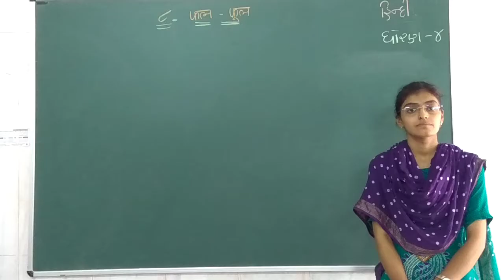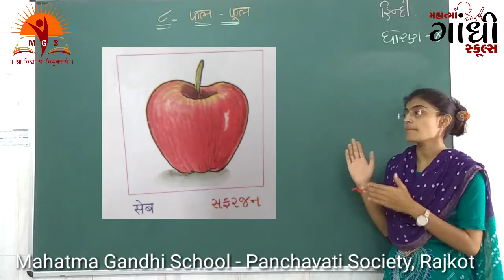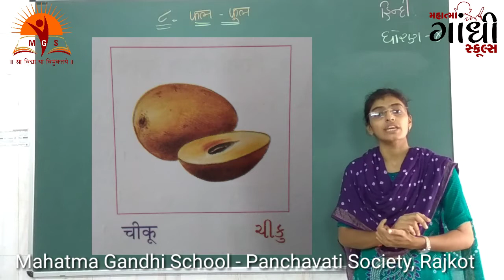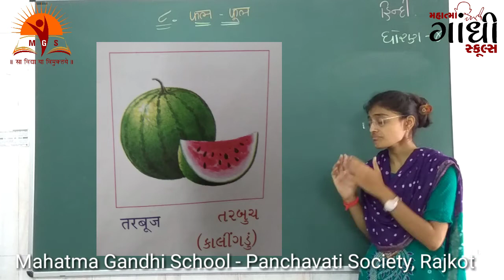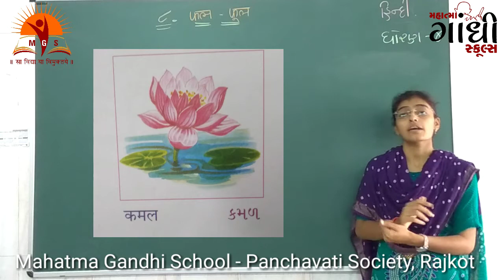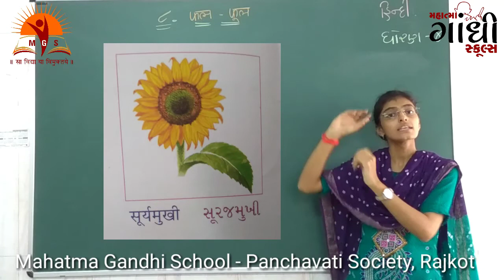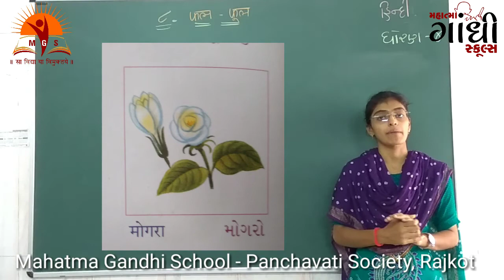MAHATMA GANDHI SCHOOL STD 4 Hindi Ch 8 fal fool